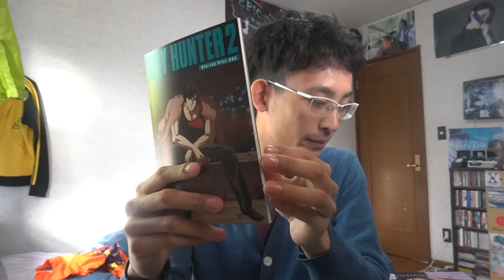シティーハンター２完全生産限定購入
前回に続きシティーハンター完全生産買いました